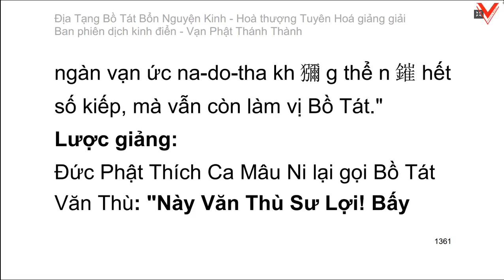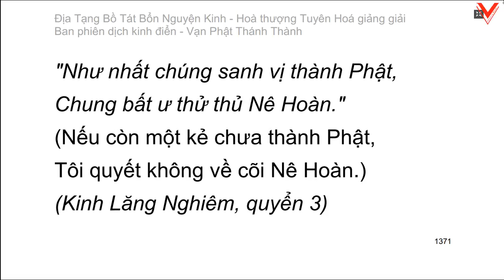Kinh Địa Tạng Vương Bồ Tát Bổn Nguyện 地藏菩薩本願經 - H.T Tuyên Hoá giảng giải (tiếp theo)